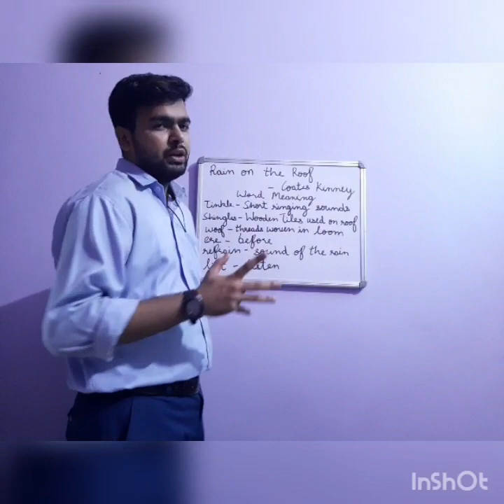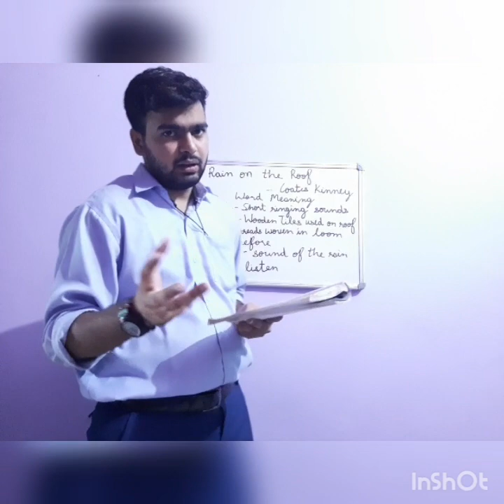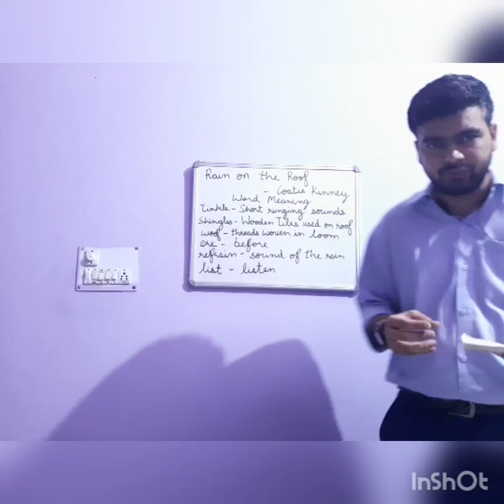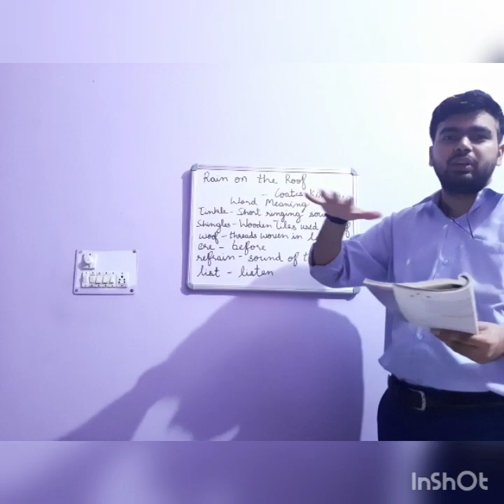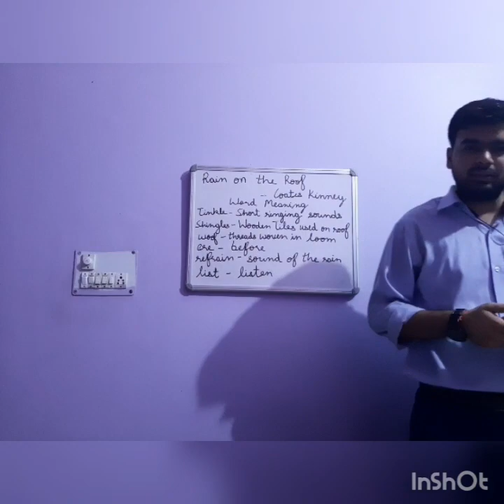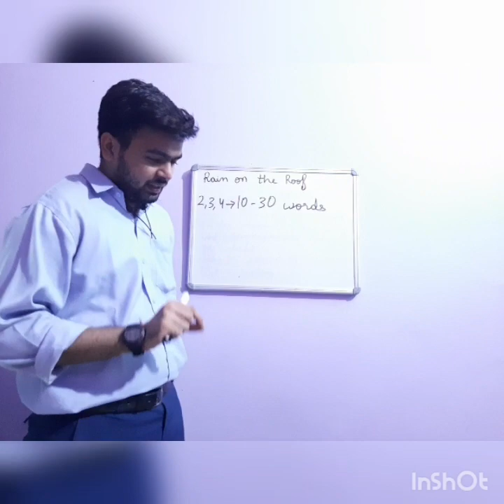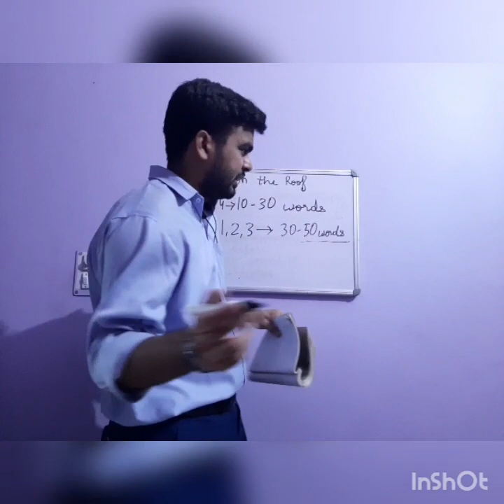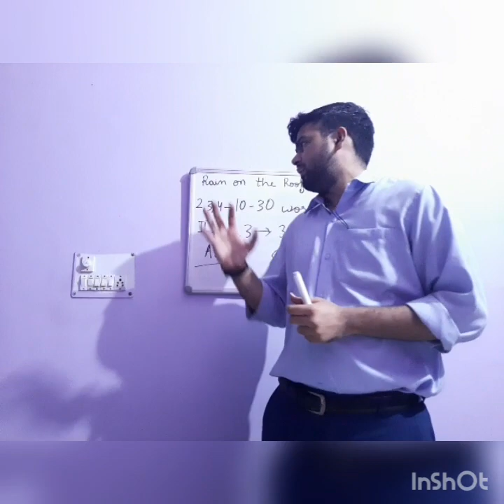Rain on the roof- Day 2